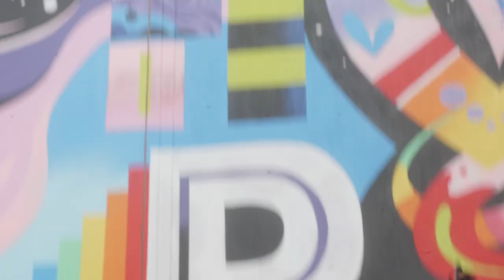MAMBO!! from West Side Story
Flute: Gregory Pattillo
Tenor Sax: Daniel J Berkey Sr.
Bass: Peter Seymour
EP/Director: Bobby Friedman
dP/editor: Daniel Rylee Bush
Prod Co: Brainchild follow on IG at @brainchiild4k
Engineer/Mix/Master: Andrew Forman @goodfightgoodfight